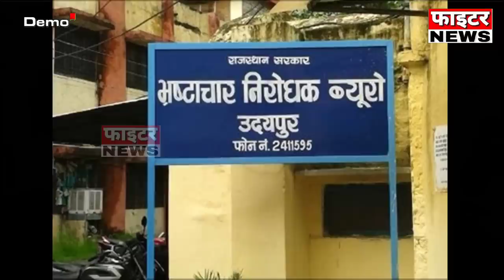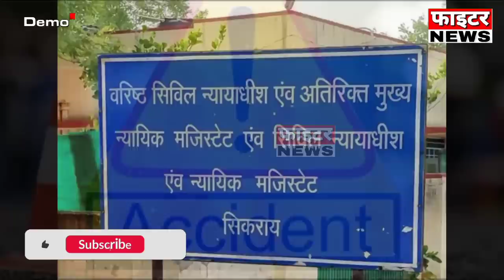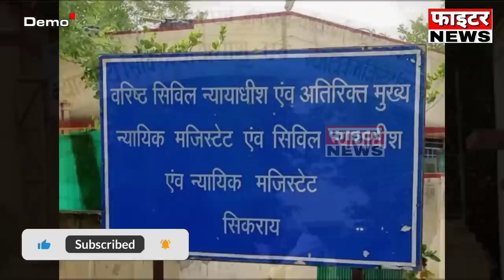05 जुलाई : राजस्थान की शाम 7:15 बजे की 10 बड़ी खबरे। Fighter News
Fighter News

About This Video :

05 जुलाई : राजस्थान की शाम 7:15 बजे की 10 बड़ी खबरे।